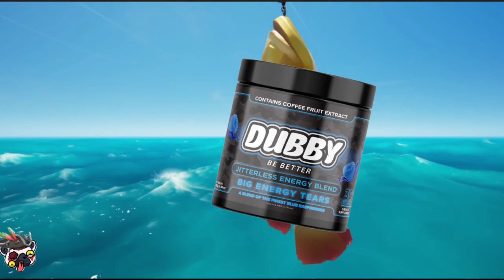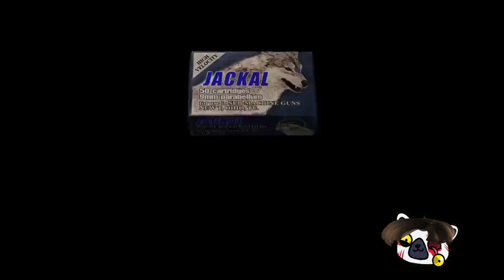Resident Evil 4 Ep. 6 - Entering the Castle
Leon and Ashely hide out in a castle but it isn't a friendly environment.